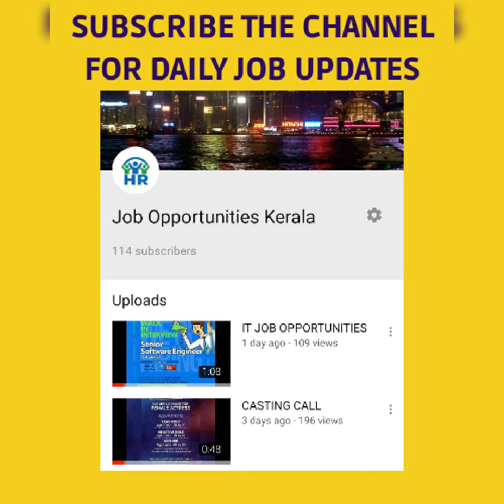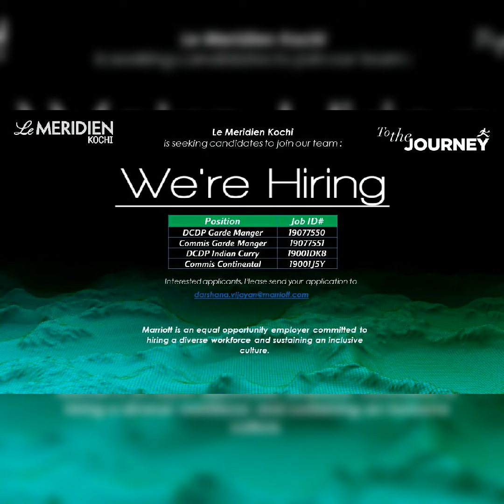JOB OPENINGS - 08/06/2019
Job Opportunities dated 08/06/2019